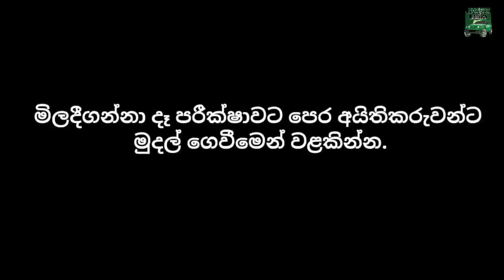Honda dio schooter for sale ikman.lk | PATPAT Lanka